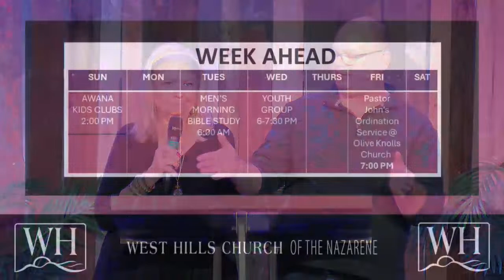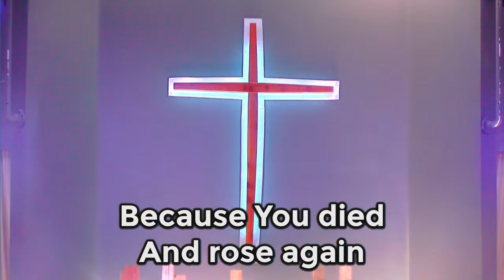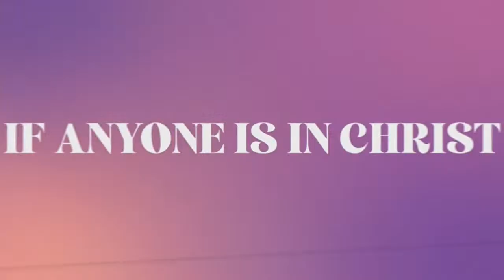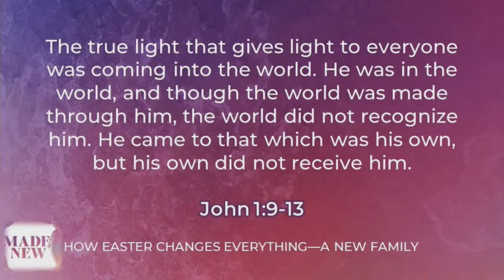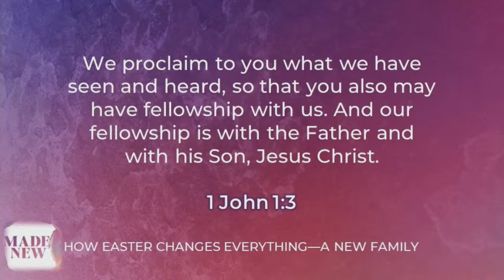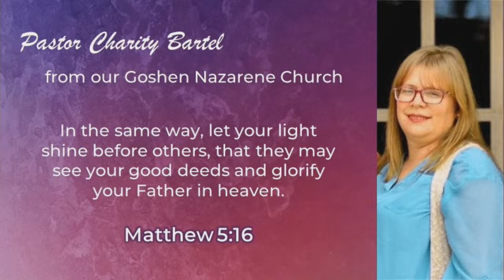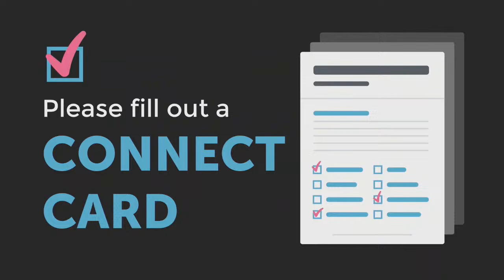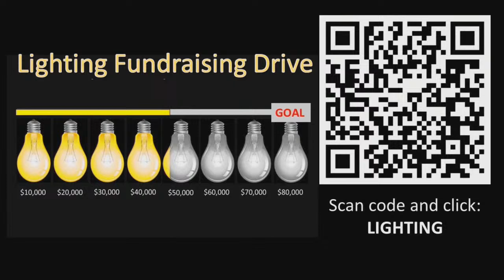Taft West Hills Church Morning Service - 04/14/24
Join us for praise and worship as Pastor John continues the series, Made New.